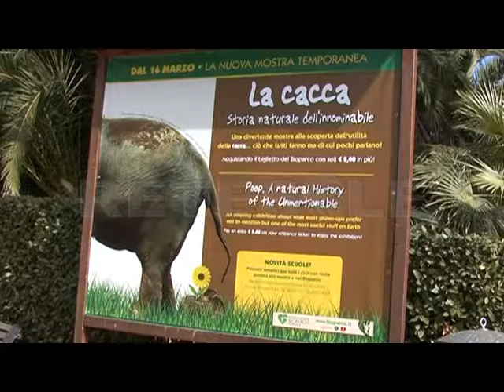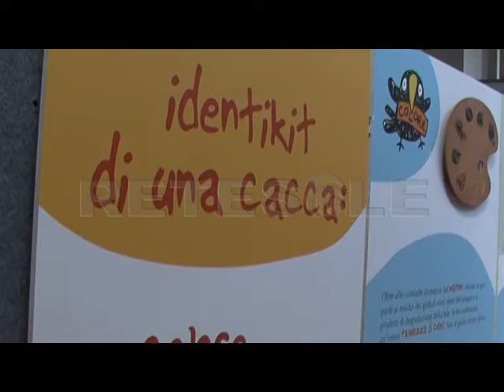RETESOLE TG LAZIO Al Bioparco apre il museo dal tema curioso: la cacca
Cacca, pupù, feci. Comunque la si chiami è sempre ovunque. Nasce per questo motivo, all'interno del Bioparco di Roma, la mostra “Storia naturale dell'innominabile”.

Gli adulti se ne vergognano, ai cani piace annusarla e i neonati la fanno nei pannolini. L'argomento spesso imbarazza, sì, ma è vita. Gli escrementi infatti sono fonte di cibo, mezzo di comunicazione, combustibile e fertilizzante.

Se non ci fosse la cacca degli animali non ci sarebbe il suolo vegetale che permette l'esistenza sulla Terra. Il percorso all'interno della mostra insegna proprio ai più piccoli come si formano e a cosa servono le feci. Attraverso dimensione, colore e solidità si può arrivare a comprendere a chi appartenga un escremento.

Una mostra divertente, a misura di bambino che può insegnare qualcosa e, perché no, appassionare anche agli adulti.